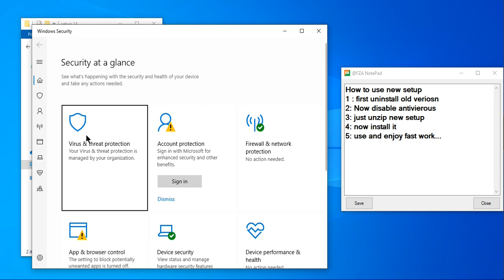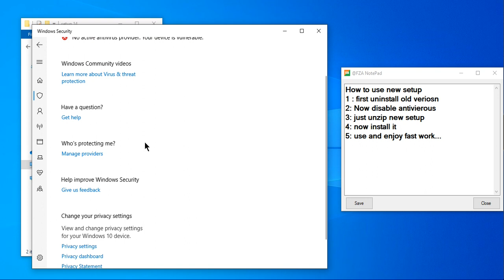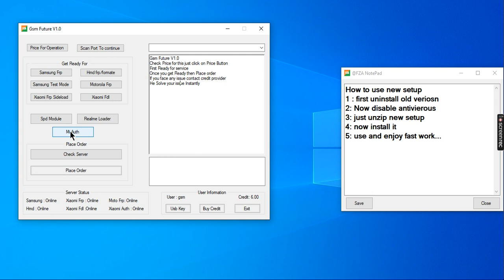Gsm Future V1 0 Download and How to use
This tool is working on share port system so its working 24x7 download links are :
if you face any issue just contact to credit provider...

use and enjoy comment here if you face any issue we help you at all time